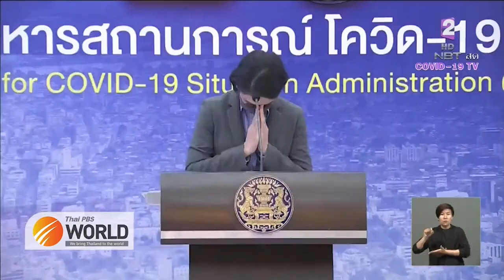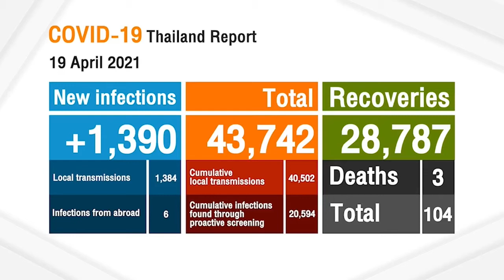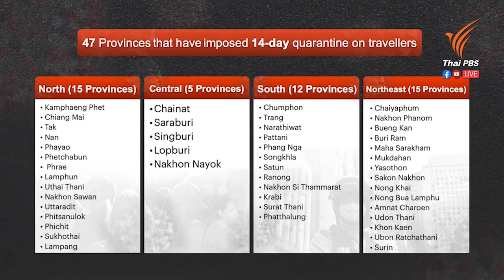Three COVID-19 related deaths recorded today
Nad Bunnag
Tulip Naksompop Blauw
Thai PBS World Tonight
19th April 2021